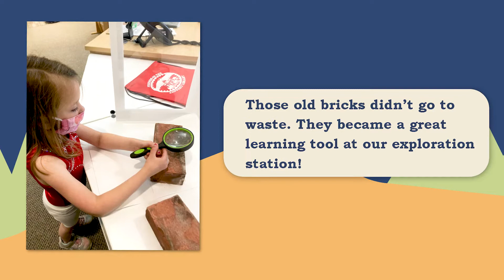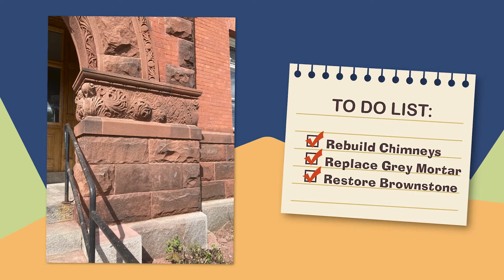JPL's Facility Facelift!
The story of the library building's recent restoration project!

The Jaffrey Public Library is committed to meeting the diverse needs of the community, opening doors to lifelong learning and discovery. Our official YouTube channel continues our mission of redefining literacy for the 21st century.